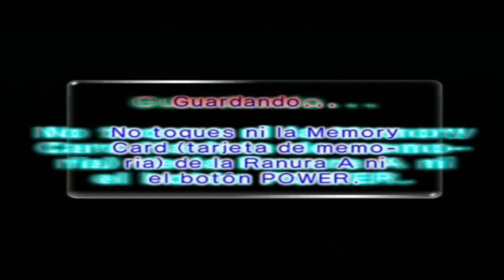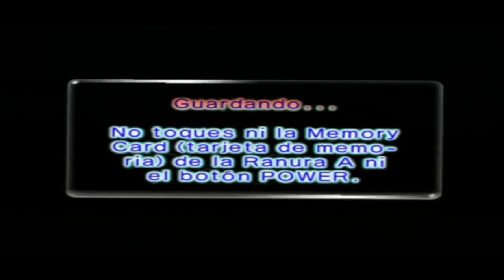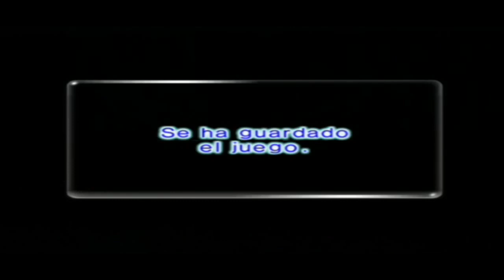Walkthrough - Pikmin 2 - #12